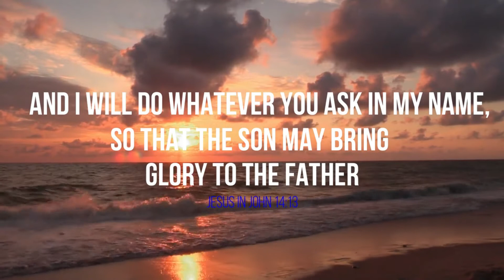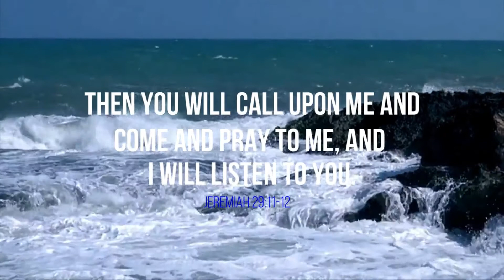Still - Hillsong (Cover)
Much love and God Bless you all.